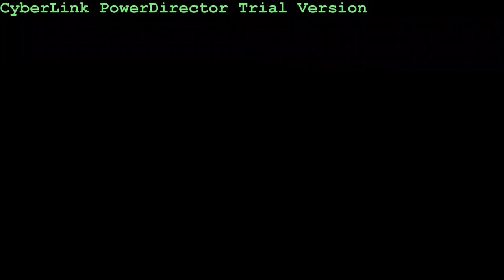Floorball match 7.10.2012 Polanska banda - FBK Ljubljana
Floorball :)